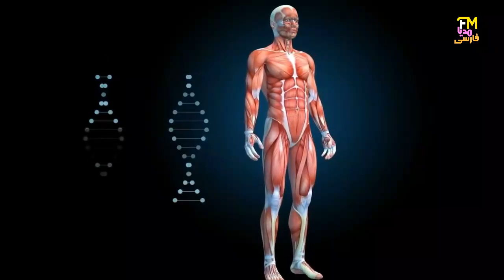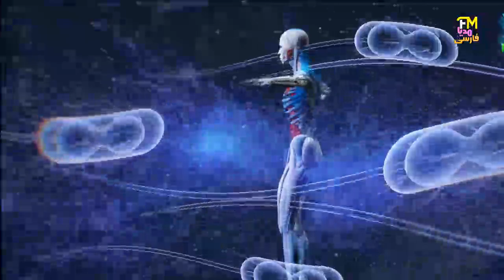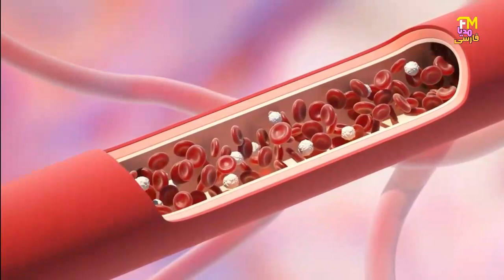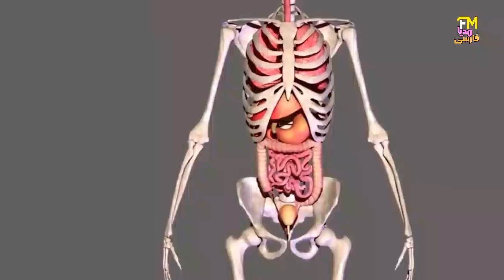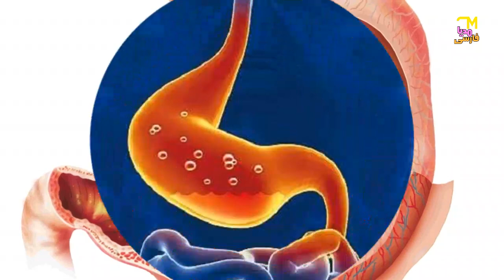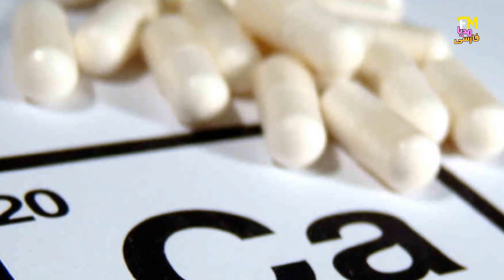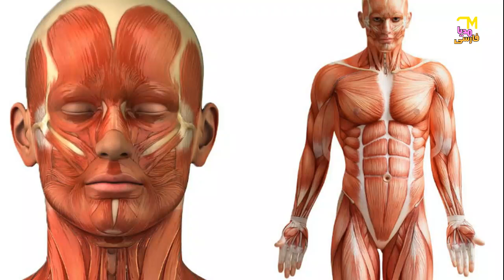هر روز یک لیوان برای بیماران دیابتی ، برای مغز و حافظه مفید است وروده بزرگ رو پاکسازی میکند!